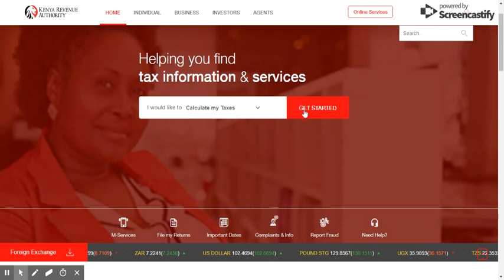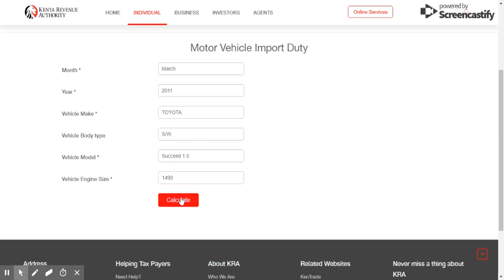How to determine how much duty you'll pay to KRA for imported vehicle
How to Calculate KRA Vehicle Custom Duty